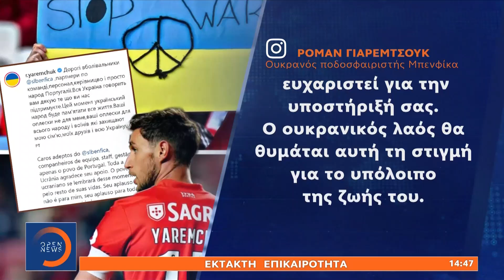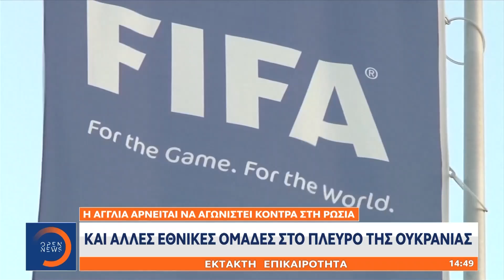Συγκινητικές στιγμές στην Πορτογαλία για τον Γιάρεμτσουκ-Ζεστό χειροκρότημα για Τσιγκρίνσκι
Την ώρα που η FIFA επιβάλει κυρώσεις στη Ρωσία και η μία εθνική ομάδα μετά την άλλη αρνούνται να αγωνιστούν εναντίον της, η ποδοσφαιρική κοινότητα στέκεται στο πλευρό της Ουκρανίας, με τον προπονητή της Λίβερπουλ Γιούργκεν Κλοπ να κάνει λόγο για «πόλεμο ενός κακού ανθρώπου». Συγκινητικές στιγμές εκτυλίχθηκαν στην Πορτογαλία με κεντρικό πρόσωπο τον Ουκρανό επιθετικό της Μπενφίκα Γιάρεμτσουκ, αλλά και στο γήπεδο της Τούμπας με τον Τσιγκρίνσκι στον αγώνα του ΠΑΟΚ με τον Ιωνικό.